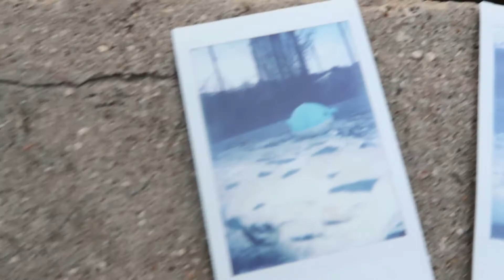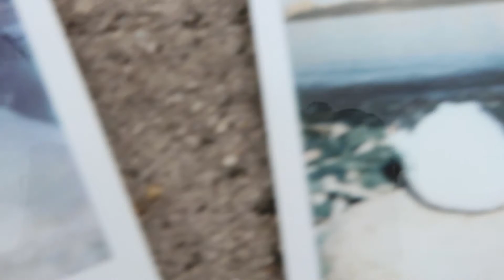Polaroids with Wailord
I felt really inspired to film this while going for a walk one day.  Wailord in Places is my photography project that I have been running for about 4 years now.

I will soon be running a giveaway on the Wailord in Places Instagram for the polaroids I took in this video!  There will be 2 winners 🐋🐋🐋

♡ Where basically all the music in my videos come from - TeknoAXE!!